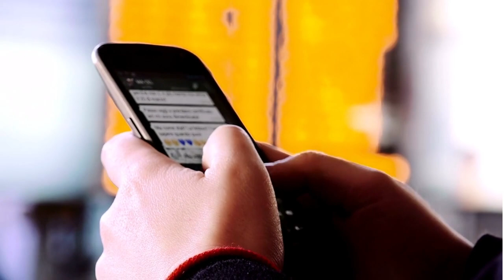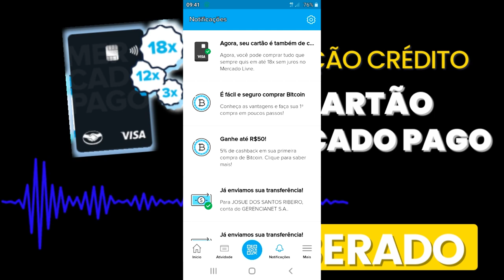🔴U.R.G.E.N.T.E! CARTÃO MERCADO PAGO APROVADO EM 2022 MAIS UM INSCRITO APROVADO NA FUNÇÃO CRÉDITO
MAIS UM INSCRITO APROVADO NO CARTÃO DE CRÉDITO MERCADO PAGO EM MARÇO 2022. VEJA O LIMITE QUE FOI DISPONÍVEL PRA ELE. VOCÊ TAMBÉM RECEBEU A FUNÇÃO CRÉDITO NO CARTÃO ESSES DIAS? OU TEVE AUMENTO DE LIMITE NO CARTÃO, COMENTEM AQUI ABAIXO...